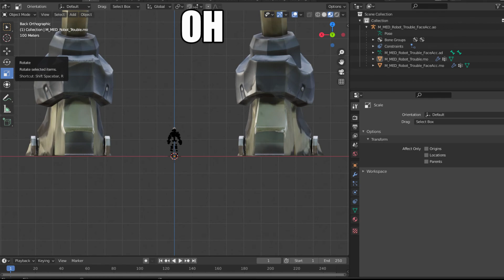Ruler of Everything: Revolt Edition | M.M31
Some of the images were created from blender